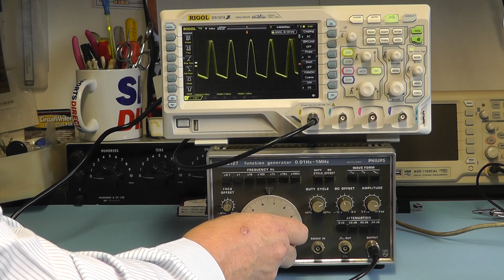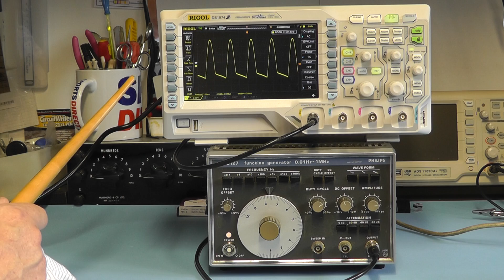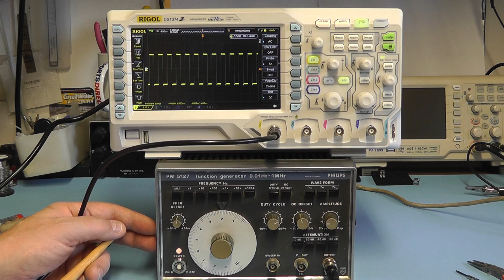Scullcom Hobby Electronics #17 - Philips PM5127 Function Generator Repair & Teardown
This is a repair of a Philips PM5127 Function Generator and a teardown of this unit. These frequency generators were manufactured in 1975. They have a frequency range of 0.01Hz to 1MHz with an output variable up to 30 volt peak to peak.